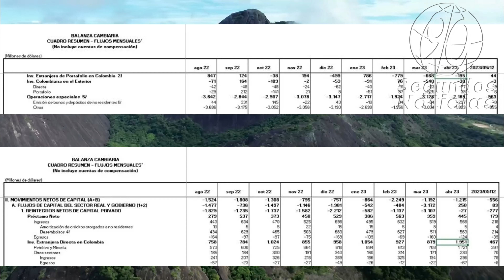🎥Gobierno de Gustavo Petro, bate récord histórico de Inversión Extranjera Directa en abril!👇👇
En un hito sin precedentes, Colombia ha logrado alcanzar un nuevo récord en cuanto a la atracción de Inversión Extranjera Directa (IED). De acuerdo con datos recientes proporcionados por el Banco de la República, el país recibió la asombrosa suma de US$1.951 millones en el mes de abril. Este notable incremento de US$1.072 millones en comparación con el mes anterior ha dejado a todos boquiabiertos. ¡Desde que se comenzaron a registrar estos datos en 2001, nunca antes se había alcanzado una cifra tan impresionante!👇👇
90 Segundos Noticias, Somos independientes, con neutralidad e imparciales, objetivos y honestos en su concepto estricto. Sin prejuicios, justos y equilibrados. ...